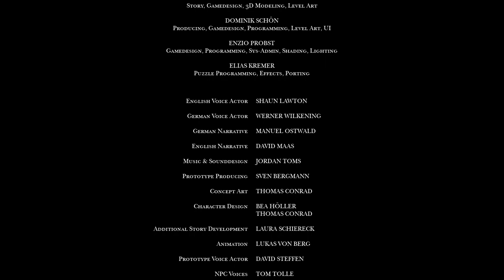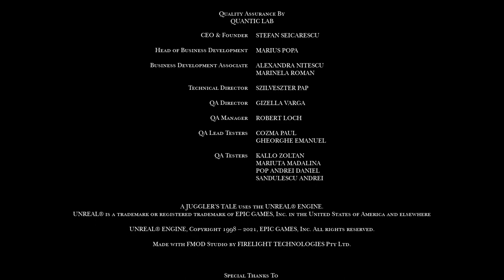A Juggler's Tale: Full Game (No Commentary Walkthrough)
Full Playthrough of Juggler's Tale without commentary.
Act name & time added in the video description.
A Juggler's Tale is a puzzle platformer developed by kaleidoscube and published by Mixtvision Games.

Act I : The Circus - (0:00)
Act II : A New World - (7:35)
Act III : The Village - (22:43)
Act IV : Resistance - (33:46)
Act V : Homecoming - (49:03)